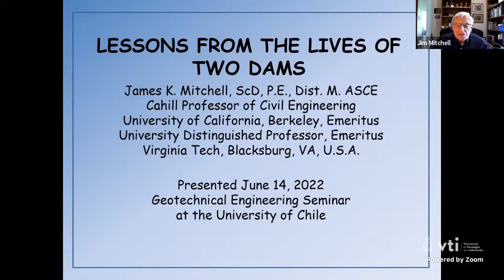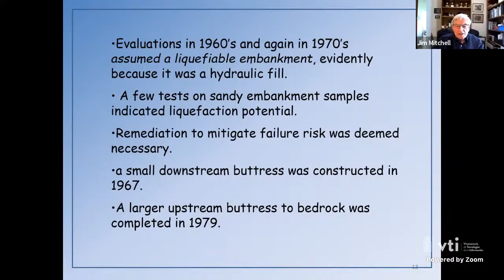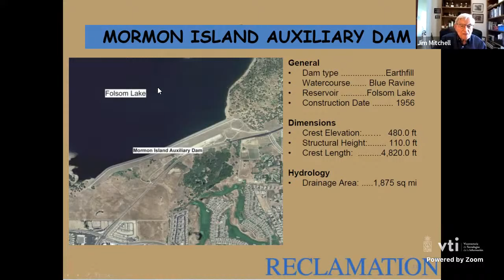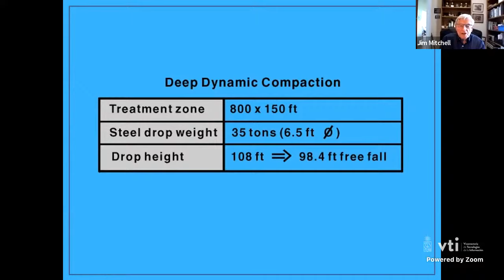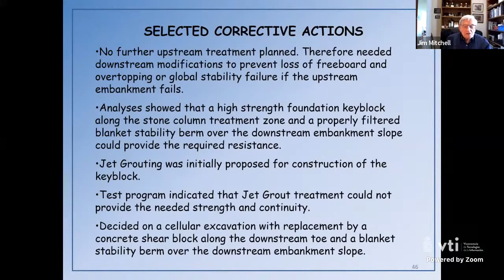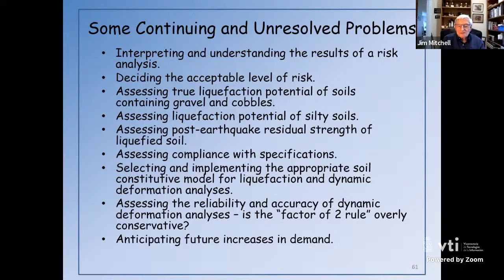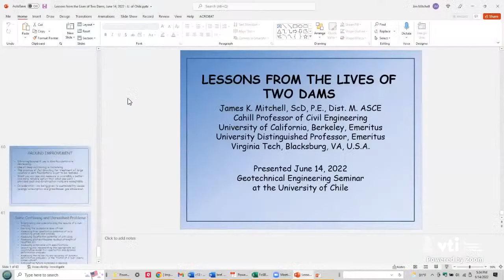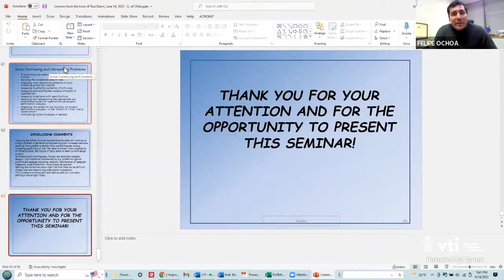Seminario James Mitchell "Lessons from the lives of two dams"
Expone:
James K. Mitchell, Sc.D., PE, Dist.M. ASCE. Cahill Professor of Civil Engineering Emeritus, University of California, Berkeley. University Distinguished Professor Emeritus, Virginia Tech